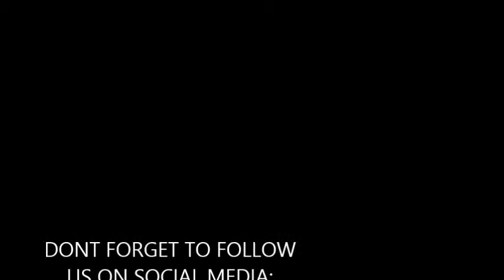The wonderful World of Disney Songs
We Take on the Disney Song Challenge inspired by Matthias and Markiplier with the help of our friends Kelsie and Allison. They gave us Disney Movies and we had to remember what songs were in those movies.

Pretty fun and very entertaining to do. Thanks again to Allison and Kelsie who picked out all the awesome movies that we had to remember! lol